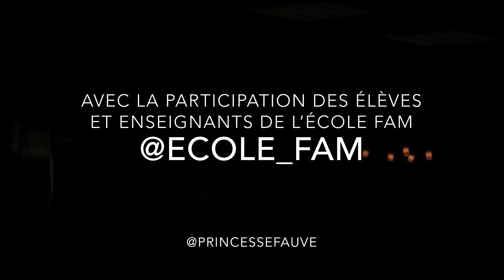Une semaine à l’École FAM